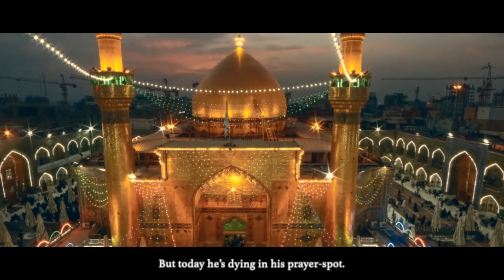Reed of Tawheed - Traveler (Official Video)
"Traveler" is a music piece dedicated to Imam Ali (as), the first Imam and fourth Khalifa. Recited by Br. Mahdi Falahati, this unique piece is a combination of music, spoken word, and traditional Islamic Noha.

- CREDITS -
Directed and Produced by M Hadi
Recited by Mahdi Falahati
Written by Dr. Ali Kashani
Mixed & Mastered by John C.
Recorded in Kisa Studios under Kisa Media
Footage from Shaheed e Kufa Series, ZANTV, Tale of the Heavens
Additional Stock Footage from Envato Elements

- REED OF TAWHEED -
Reed of Tawheed is a creative channel  that strives to create unique Islamic recitations for the youth. With inspiring lyrics and tunes, we share our creativity through the lens of Tawḥīḍ, the Oneness of God, and aim to deliver the message of Islam and Ahl al-Bayt (ʿa) in a way that's relevant and relatable. Reed of Tawheed aims to create a thrilling blend of traditional Islamic poetry, and contemporary music, crafted to awaken the soul and inspire the listener. Find Reed of Tawheed on all major audio streaming platforms including Spotify, Apple Music, YouTube Music. Our releases are also available as videos on the Al-Kisa Foundation channel.